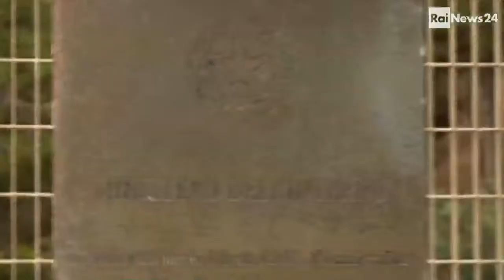210613 1624 lampedusa